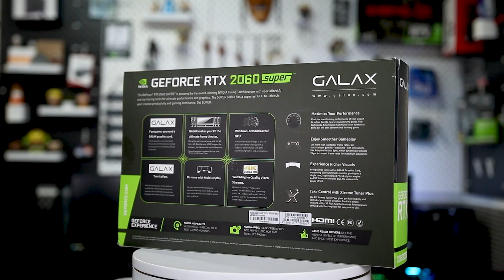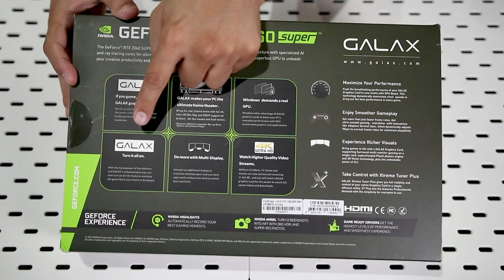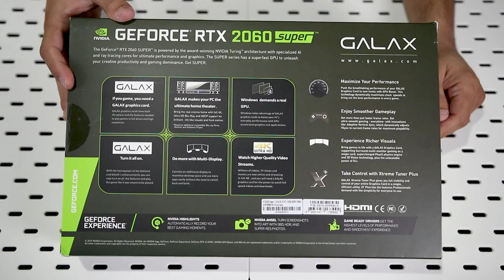Galax RTX 2060 Super جالاكس تنزل إلى الساحة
في هذه الحلقة قمنا باستعراض واختبار كرت شاشة جالاكس آر تي إكس 2060 سوبر المميز، الكرت يأتي بتصميم بسيط ومقل ولا يحتوي على اضافات كثيرة ولكن يقدم اداء حراري ممتاز وهدوء مميز

مواصفات جهاز الفحص
Intel i7 10700K
NZXT X63 AIO Cooler
ASRock Z490 Steel Legend
XPG D60G 16GB 3200MHz
XPG SPECTRIX S40G RGB 500GB
NZXT H510i Case
Thermal Grizzly Kruyonaut

00:00 مقدمة
00:41 سبب اختيار الكرت
01:38 فتح الصندوق
02:34 الشكل الخارجي
03:59 الانطباع الأولي
05:00 اختبار الحرارة Furmark
05:30 3DMark TimeSpy اختبار
05:53 لعبة Shadow of the Timb Raider
06:23 لعبة World War Z
06:53 لعبة PUBG
07:22 لعبة Fortnite
08:21 لعبة COD: WarZone
08:56 الخلاصة